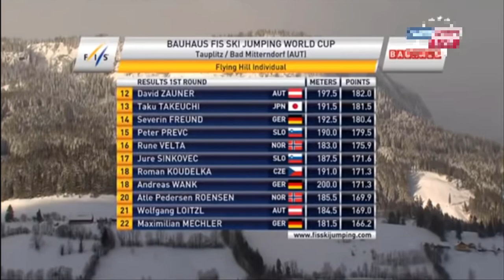RETRO SKOKI POLAKÓW - TAUPLITZ 🇦🇹 | HS200 | PUCHAR ŚWIATA | 15.01.2012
📌 Rozdziały:
0:00 Tomasz Byrt - 1 seria
0:46 Maciej Kot - 1 seria
1:32 Piotr Żyła - 1 seria
2:33 Kamil Stoch - 1 seria
3:26 Wyniki po 1 serii
4:27 Maciej Kot - 2 seria
5:28 Piotr Żyła - 2 seria
6:03 Kamil Stoch - 2 seria
7:09 Wyniki Konkursu
7:54 Outro

Kulm 2012
skoki polakow
skoki polaków